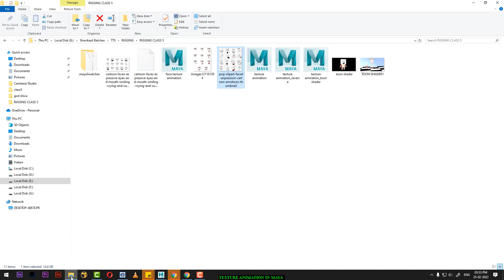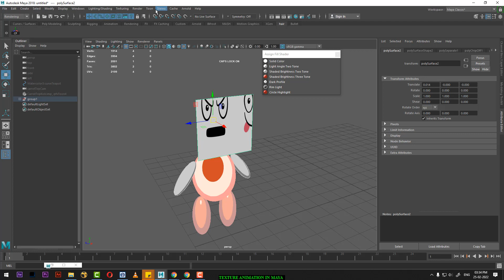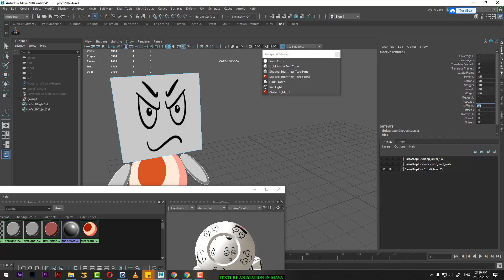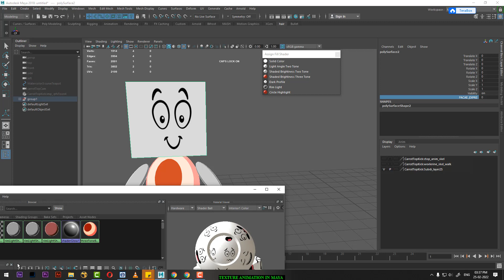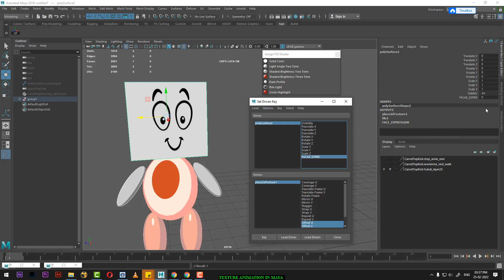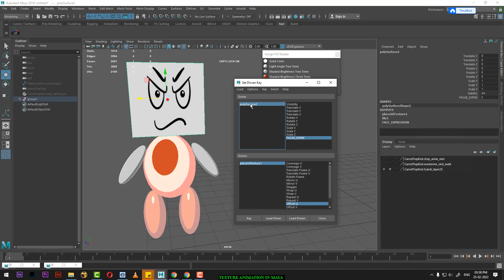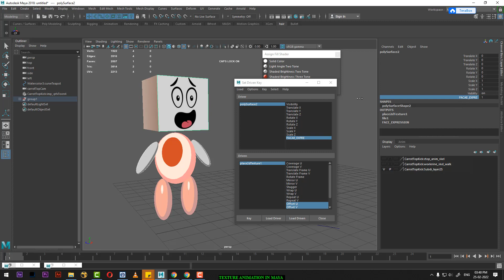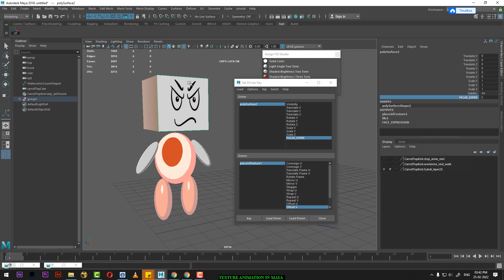FACE EXPRESSION IN MAYA TEXTURE ANIMATION MAYA